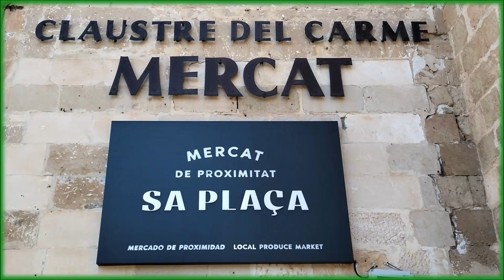FIESTA DE HALLOWEEN EN E CLAUSTRO DEL CARMEN DE MAHÓN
FIESTA DE HALLOWEEN